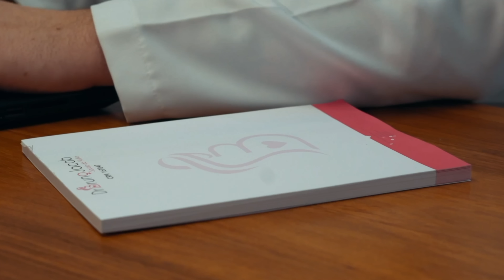Como DEIXAR a sua PIRIQUITA mais APERTADINHA?